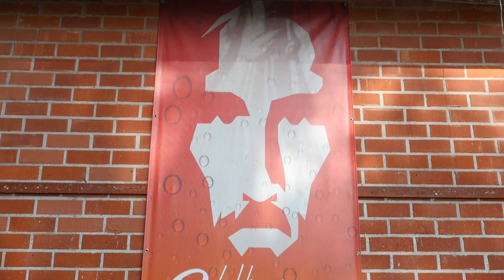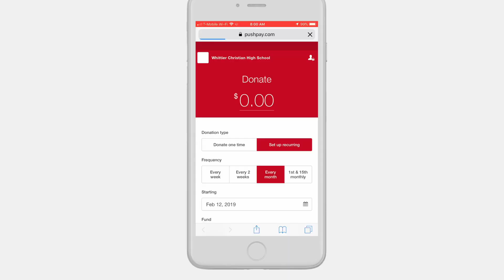Become 1 of the 100